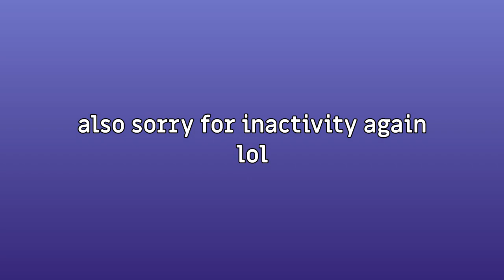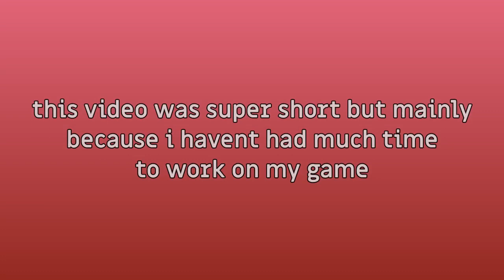Indie Game Devlog - MiKe Adventures' Alpha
Today the early access version of my videogame made in Game Maker is announced. New changes in mechanics, game development and vision and features too!

@PhilRaco on Twitter